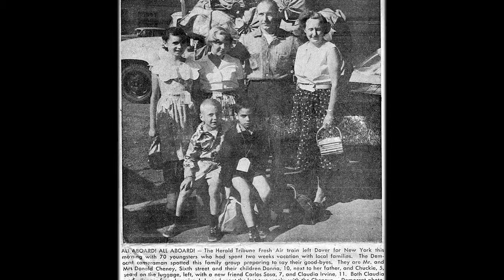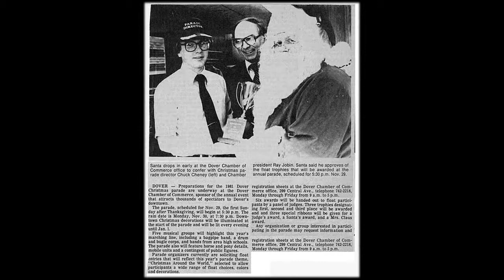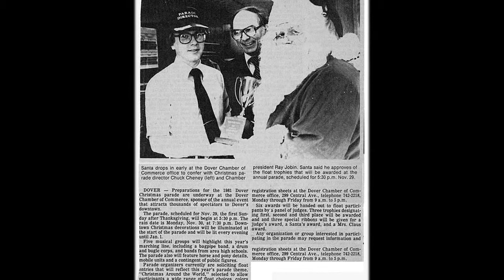2011 Citizen of the Year - Chuck Cheney of Dover, NH